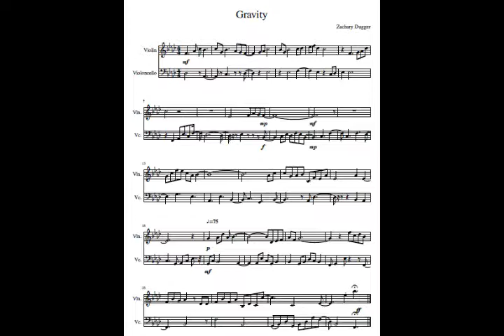STET 2017 - Music: "Gravity"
This piece was created by UT Arlington's Zachary Dugger.